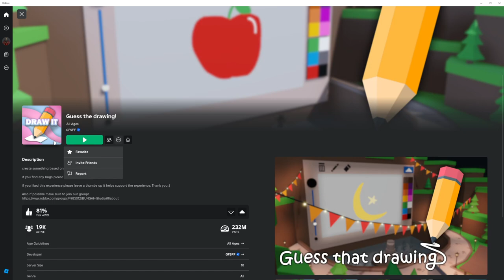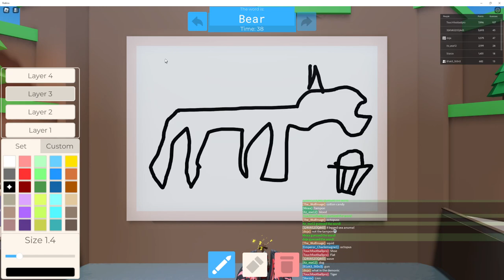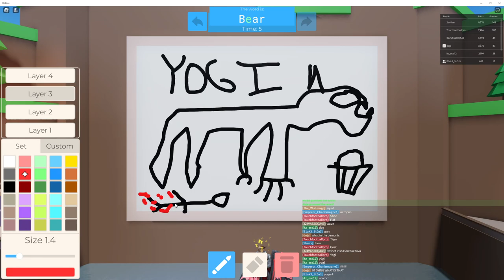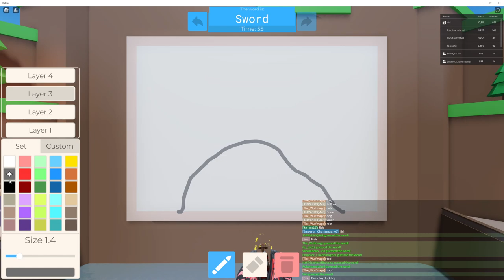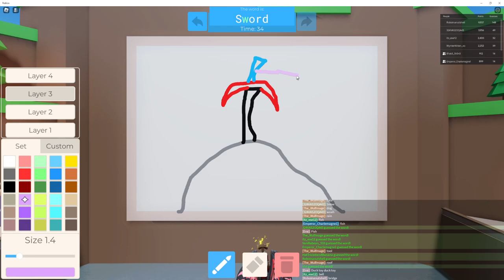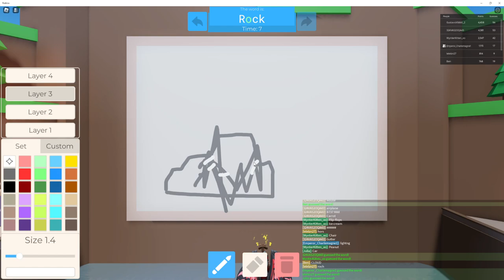I draw good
Drawin with the boyz